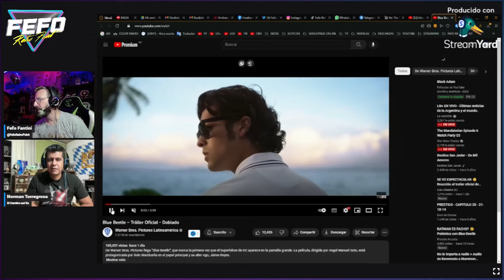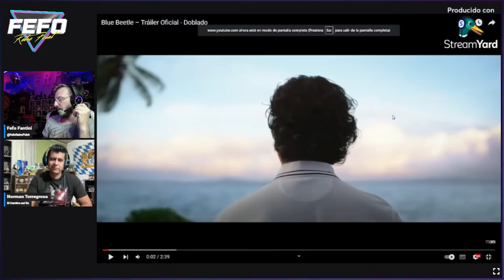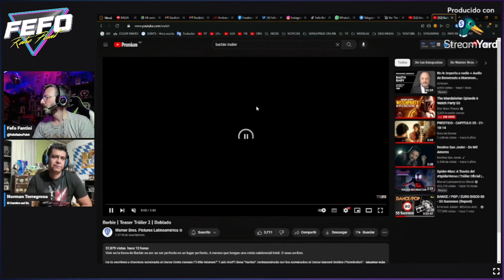BLUE BEETLE | Un Superheroe Poco Original (Trailer Reaccion)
Gente, tenemos finalmente el trailer de la próxima pelicula de DC llamada bluebeetle y acá les dejo mi reacción junto a @NormanTorregrosa

Soy Fefo Fantini y te doy la bienvenida a mi canal FEFO Retro Point !

Escarabajo Azul es una próxima película de superhéroes estadounidense basada en el personaje de DC Comics, Jaime Reyes / Blue Beetle. Producida por DC Studios, Entertainment One, S&K Pictures y The Safran Company, y distribuida por Warner Bros. Pictures, está destinada a ser la decimocuarta película del Universo extendido de DC (DCEU). La película está dirigida por Ángel Manuel Soto a partir de un guion de Gareth Dunnet-Alcocer, y está protagonizada por Xolo Maridueña como Reyes junto a Bruna Marquezine, Belissa Escobedo, George Lopez, Raoul Trujillo, y Susan Sarandon.

El desarrollo de una película con Reyes comenzó a fines de noviembre de 2018 con Dunnet-Alcocer adjunto. Soto fue contratado para dirigir la película en febrero de 2021 para el servicio de streaming HBO Max. Maridueña fue elegido ese agosto y la película se cambió para tener un estreno en cines en diciembre. El casting adicional tuvo lugar a principios de 2022, antes de que el rodaje tuviera lugar desde finales de mayo hasta mediados de julio en el área metropolitana de Atlanta en Wilder Studios en Decatur, Georgia, así como en El Paso, Texas y Puerto Rico.

Blue Beetle está programada para ser estrenada en los Estados Unidos el 18 de agosto de 2023.

✉️ Dejanos en la caja de comentarios tus sugerencias y criticas constructivas.